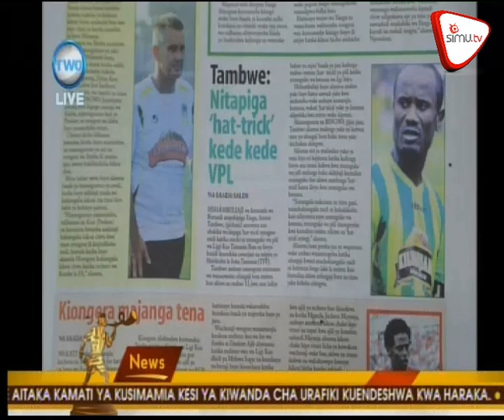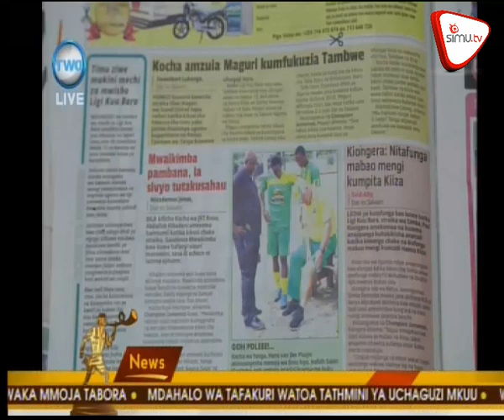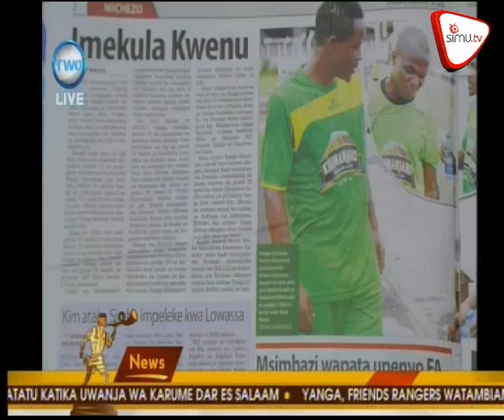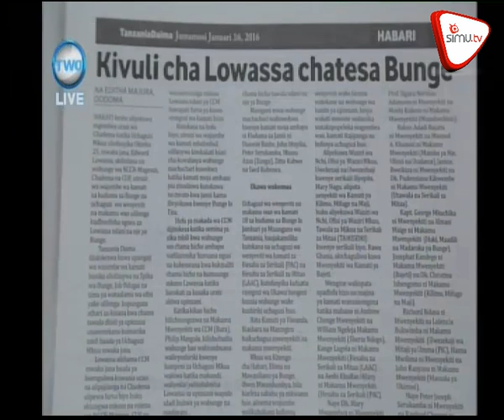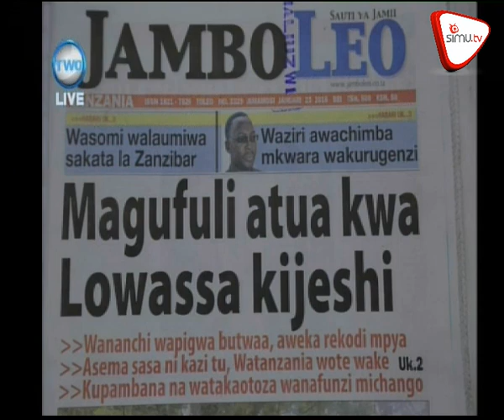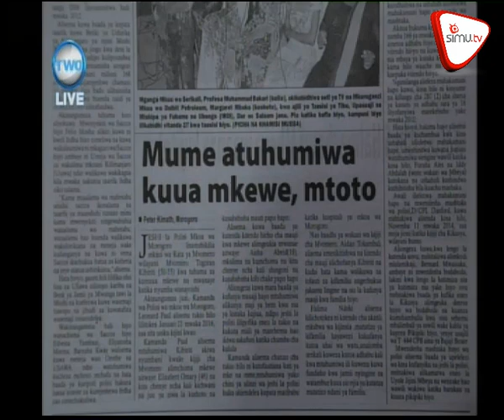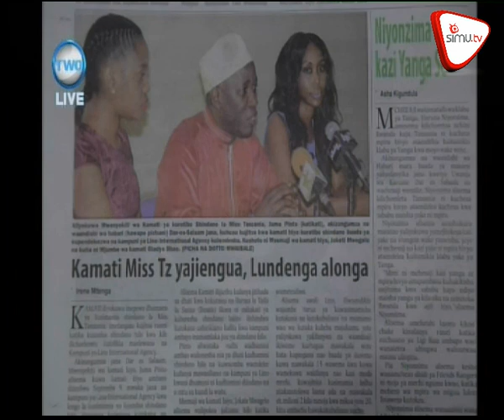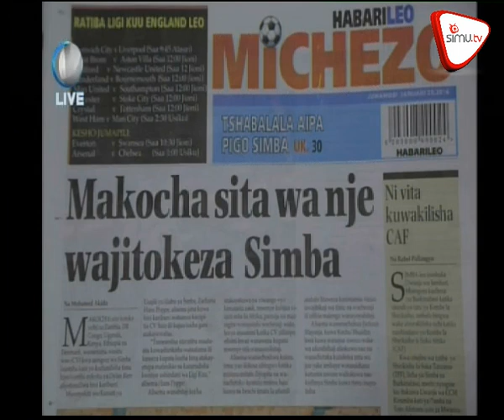Magazeti Jan 23 Azam Tv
Nionzima aanza kazi na vigogo wa msimbazi viroho kwatu pata dondoo za magazeti hapa.